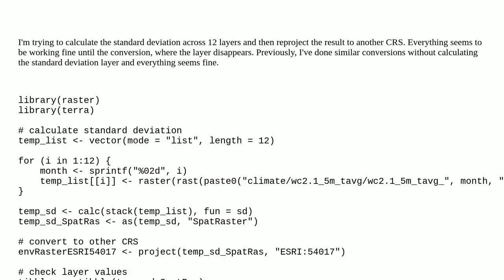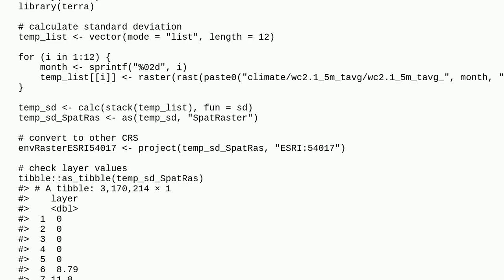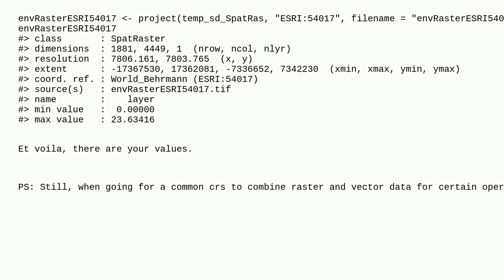Gis: Layer disappear after projection in R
Layer disappear after projection in R

A special thanks goes out to the community

  terra r